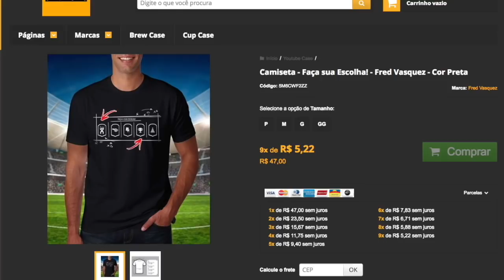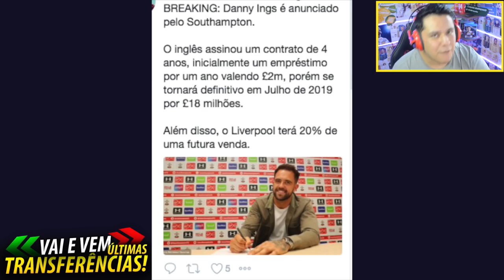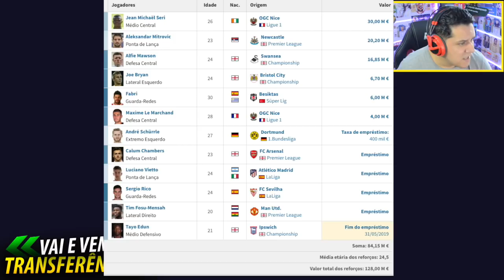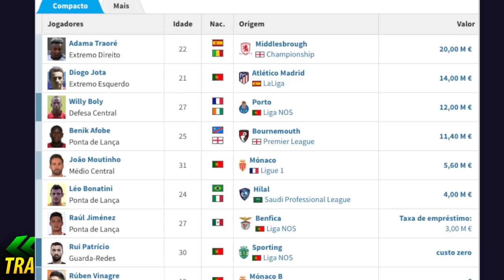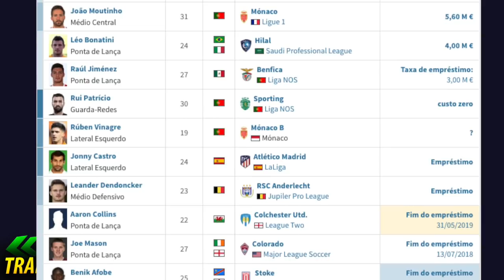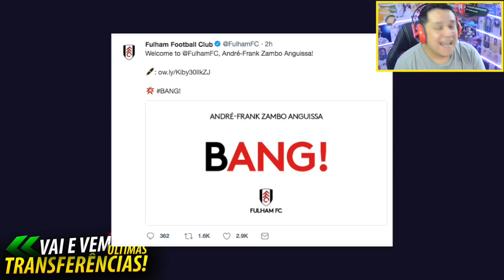GUERRERO NO INTER? MINA NO EVERTON! QUEM CONTRATOU MELHOR? TRANSFERÊNCIAS DO FUTEBOL! 💰🔥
FUTEBOLADOS! NOVO CANAL!!

►SNAP : fredrpvasquez